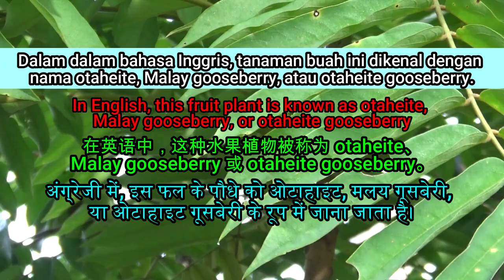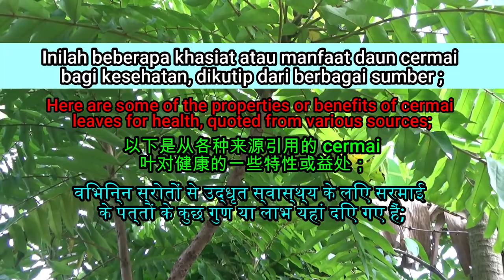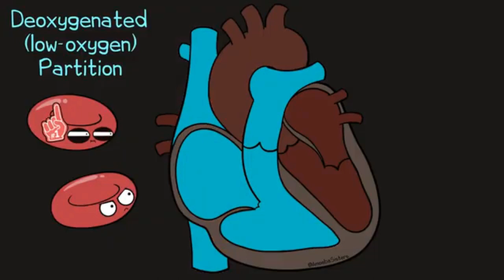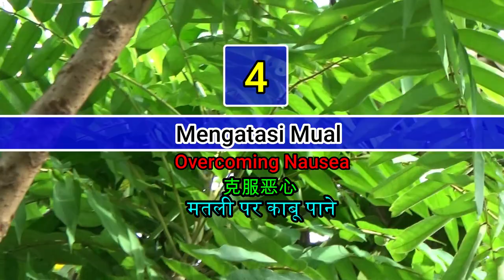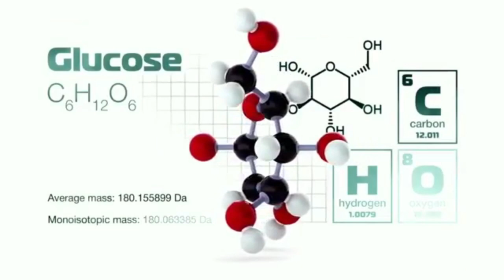10 KHASIAT DAUN CERMAI YANG GAK PERNAH DI SANGKA#herbal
Cermai, ceremai, cereme atau cerme adalah jenis tumbuhan atau pohon yang menghasilkan buah dalam jumlah banyak berwarna kuning yang sekilas menyerupai lilin mainan.
Cermai dalam bahasa ilmiah disebut Phyllanthus acidus yang masih berkerabat dengan pohon malaka (Phyllanthus emblica) dan meniran (Phyllanthus niruri).
Dalam dalam bahasa Inggris, tanaman buah ini dikenal dengan nama otaheite, Malay gooseberry, atau otaheite gooseberry. Buah cermai memiliki rasa yang masam dan menyegarkan.
Tumbuhan Cermai merupakan tanaman tropis dan sub tropis, yang persebarannya meliputi seluruh Asia dan Karibia, serta Afrika Tengah dan Amerika Selatan. Oleh sebab itu, kebanyakan para ahli botani menduga buah cermai berasal dari Madagaskar.
Pohon cermai cocok tumbuh di tanah yang lembab dan dapat berbuah sepanjang tahun, namun sebagian besar akan berbuah di bulan Januari, kecuali di India Selatan, dimana buah hanya dapat dipanen pada bulan April sampai Mei, serta bulan Agustus sampai September. Buah cermai teksturnya tidak melembut saat matang, sehingga biasanya dipanen saat buah mulai berjatuhan.
Beberapa bagian dari tanaman cermai bisa dimanfaatkan untuk bahan makanan. Di Bangladesh, India, dan Indonesia, daunnya dimasak dan dimakan. Sementara buahnya pada umumnya dikonsumsi langsung tanpa diolah atau dijadikan sebagai penambah rasa pada masakan tertentu.
Namun tahukah anda ternyata tumbuhan cermai merupakan salah satu tumbuhan herbal yang memiliki banyak hasiat yang luar biasa bagi kesehatan dikarenakan tumbuhan cermai mengandung air, karbohidrat, saponin, flavonoid, tanin, polifenol, protein, lemak, dan serat
Semua bagian dari tumbuhan cermai ini mulai dari akar, daun, dan buahnya ternyata memiliki khasiat untuk penyembuhan beberapa penyakit.
Inilah beberapa khasiat atau manfaat daun cermai bagi kesehatan, dikutip dari berbagai sumber ;
1. Mengatasi Penyakit Hipertensi
2. Mengobati Batuk Berdahak
3. Meredakan Penyakit Asma
4. Mengatasi Mual
5. Mengobati Sembelit
6. Pelangsing Tubuh Atau Penurun Berat Badan
7. Mengobati Kolestrol dan Diabetes
8. Pengobatan Penyakit Kanker.
9. Mengatasi Luka Gigitan Serangga Dan Sakit Kulit
10. Mengobati Sariawan